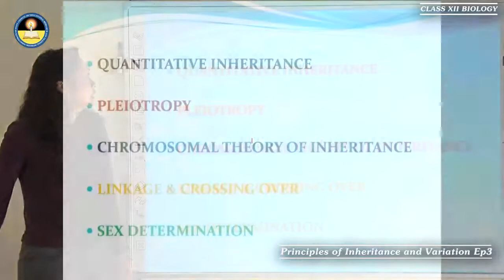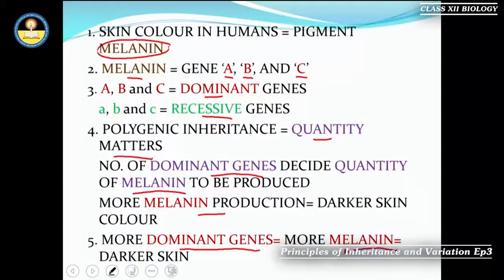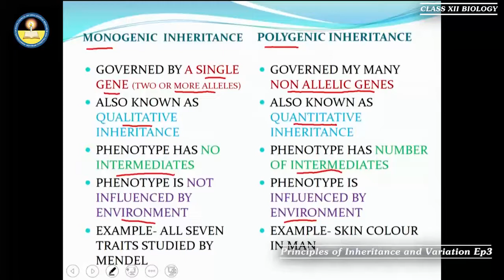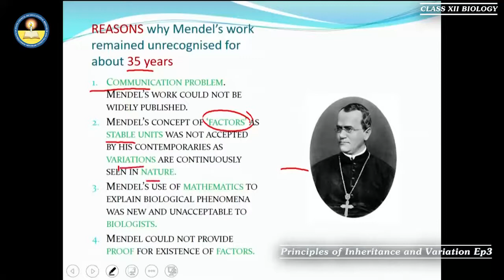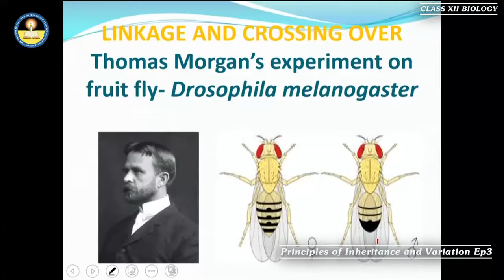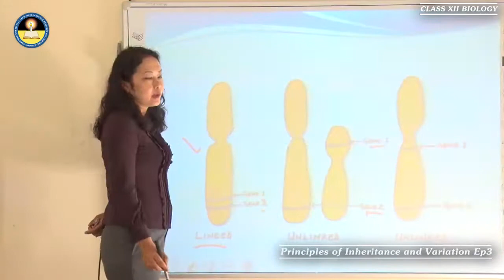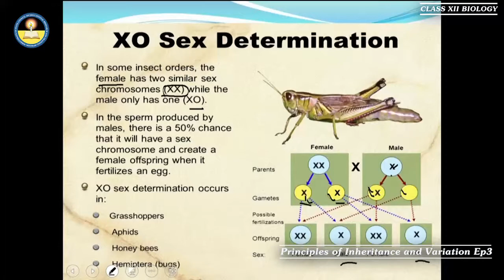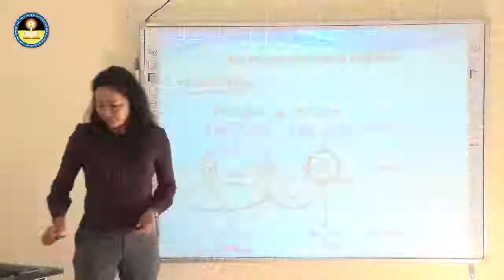Class XII Biology : Principles of Inheritance and Variation Ep3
Resource Person:

K Lalnunthari
Lecturer
Govt. Zemabawk HSS

Produced by Directorate of SCERT Mizoram